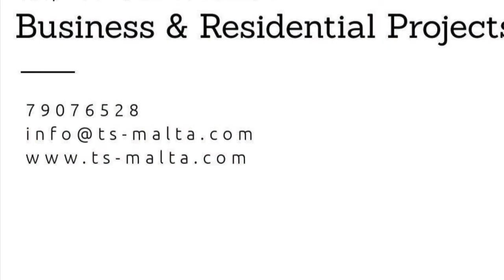Stone Restoration _ Turnkey Services Malta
Turnkey Contractors Malta
- Stone restoration , restawr Tal gebel. Fuq il-Fil